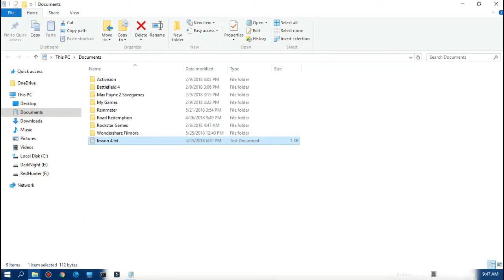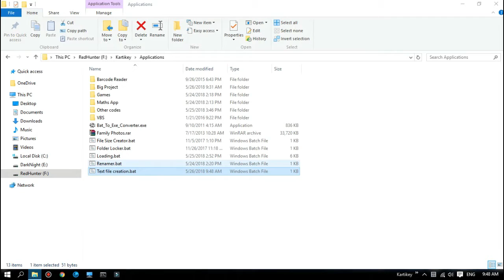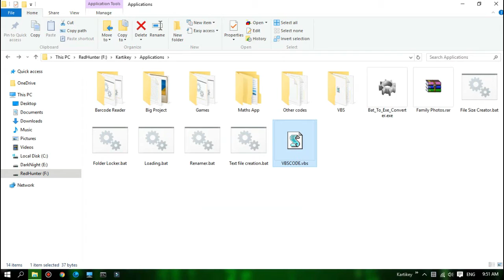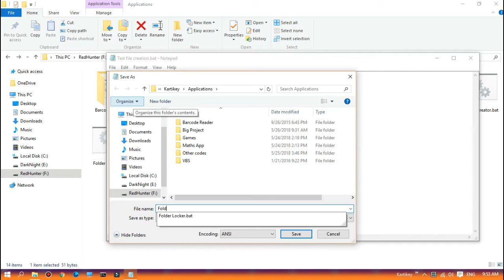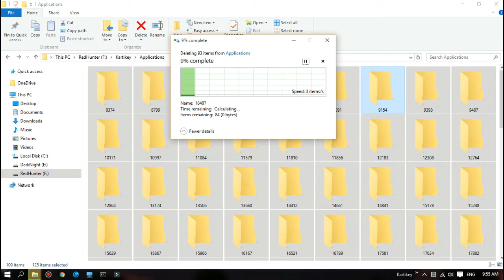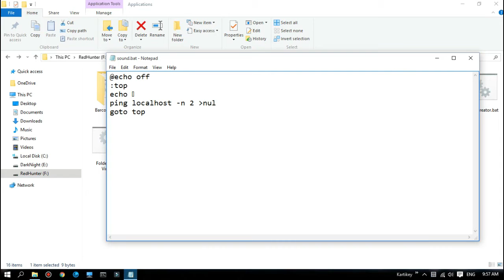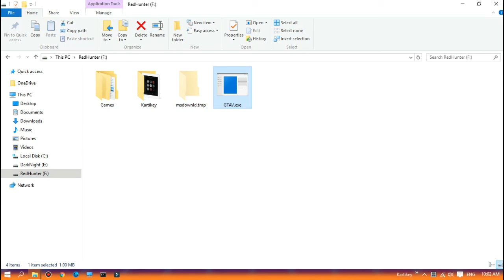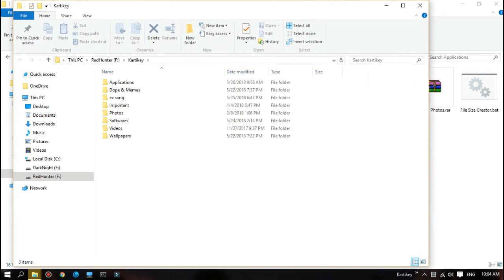Batch Programming | Lesson: 4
echo Happy_Programming!

Credit:
Intro - iipanda
Outro - ZeriFX